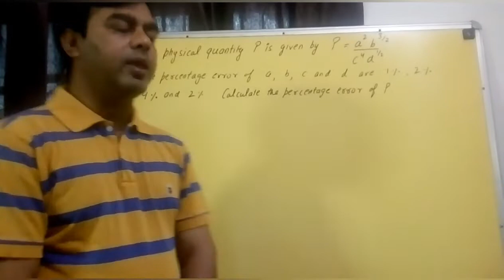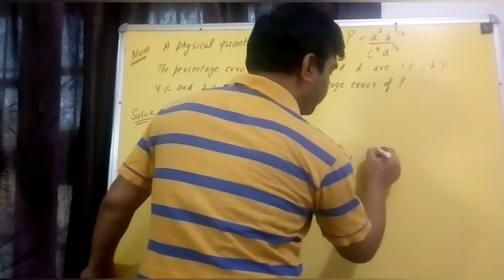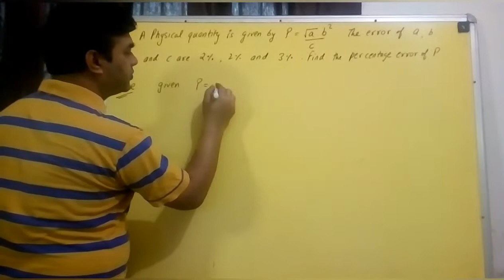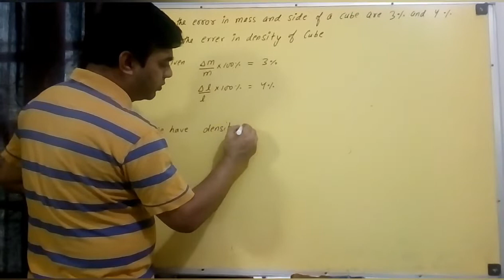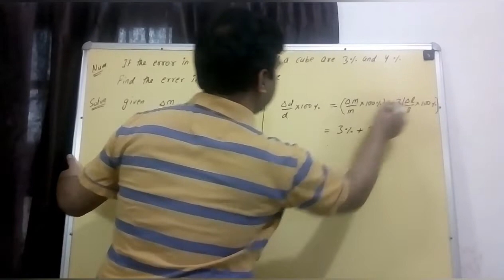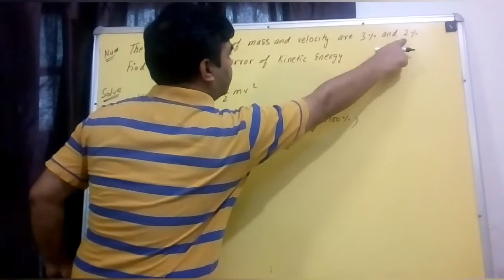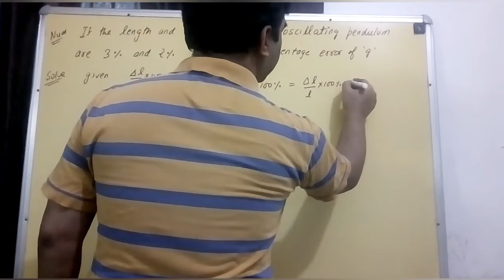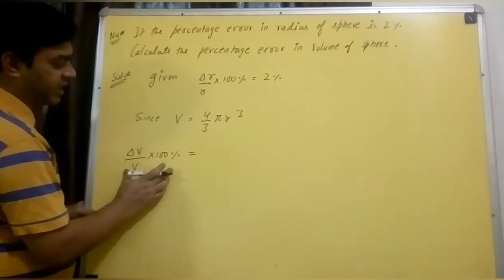PHYSICS 11 CHAPTER-2 Part 11